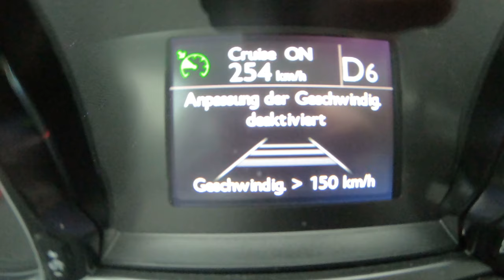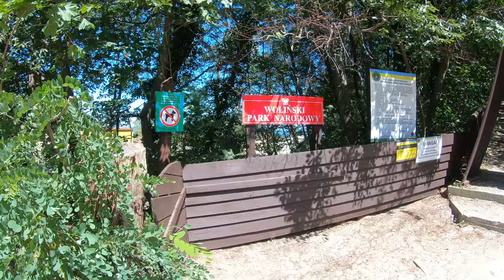Misdroy Polen | Miedzyzdroje | Ostsee | 2019 | Travel Video Deutsch Test GP Hero 7 4K60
Wir haben ein Paar Tage an der Ostsee in Polen verbracht und die Zeit zusammen mit dem Neffen und der Oma genossen... nicht nur das Chillen am Strand sondern auch das Wandern im Nationalpark war die Reise wert.

Musik von :

Track: KKoven x ROY - About Me [NCS Official Video]